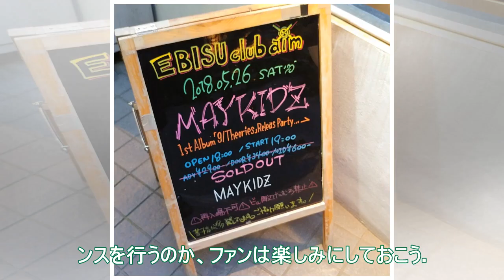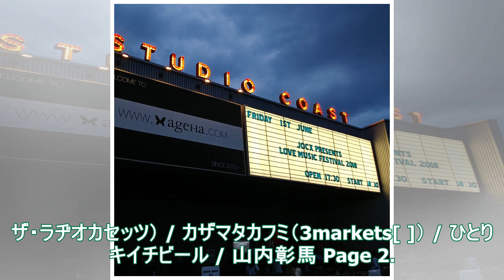元Shout it Out山内彰馬が音楽活動再開 - 音楽ナタリー